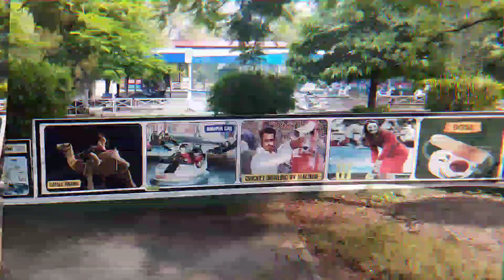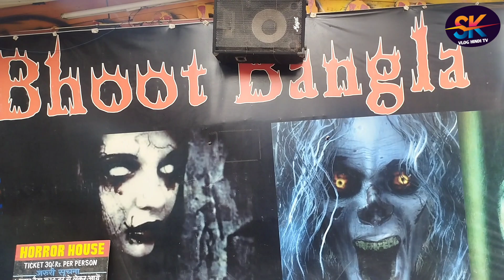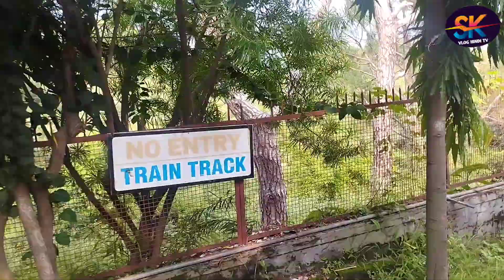Bambe Picnic & Children Park View Nice. full entertainment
Use Forever
All Pay-per-Track and All Access subscription plans get you a perpetual license valid forever. You want to cancel your membership?